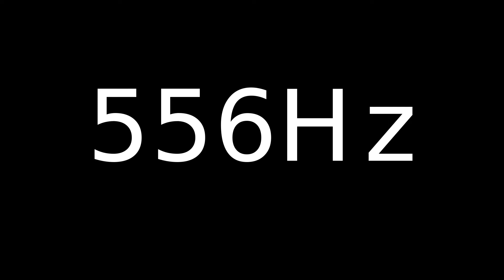Speaker Sound Test 556Hz